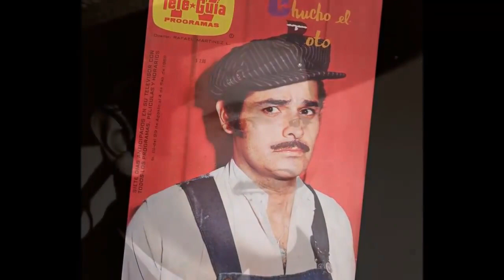Manuel Lopez Ochoa Y SU TRISTE FINAL